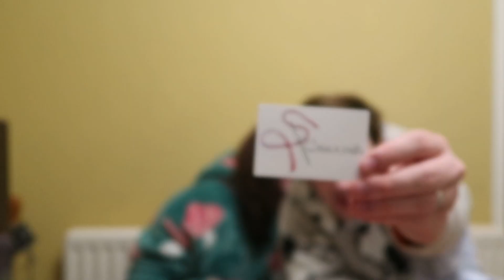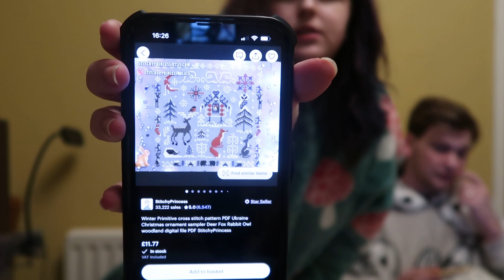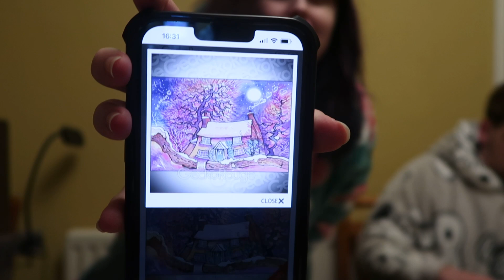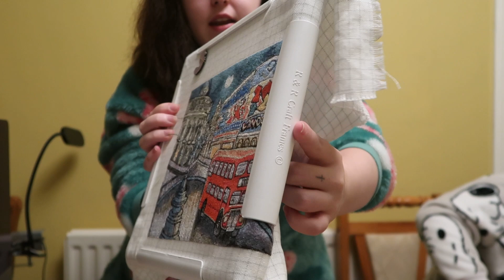Flosstube #41 - Stitch For Butterwick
Jess Instagram: @ Cross_Stitching_Smiles
Ry's Instagram: @ Cowboy_Crossstitcher